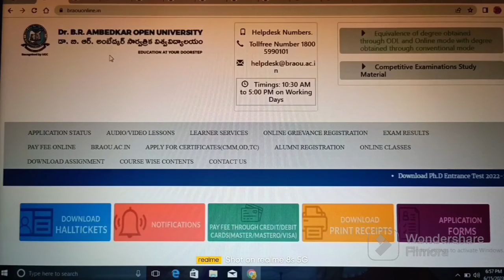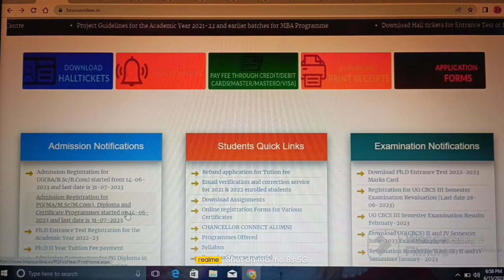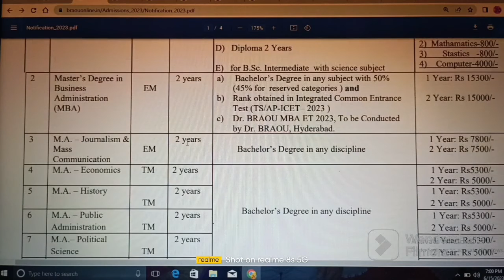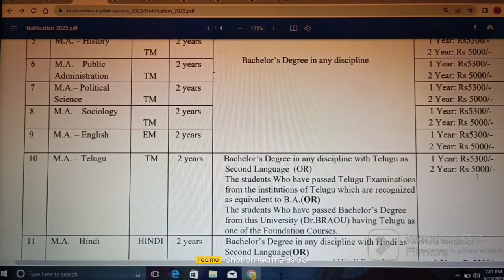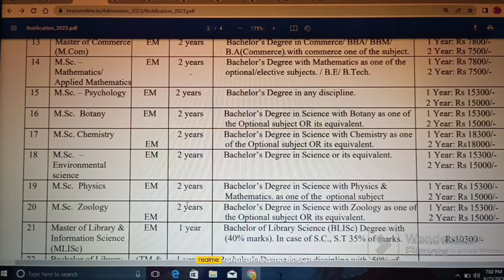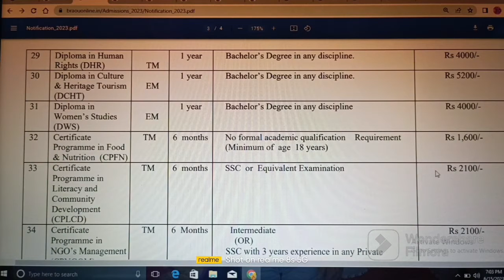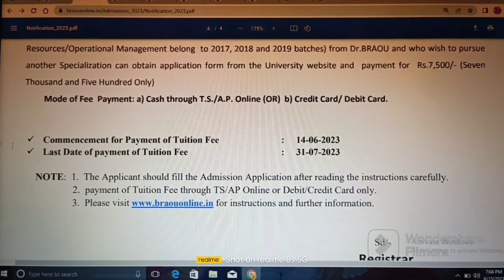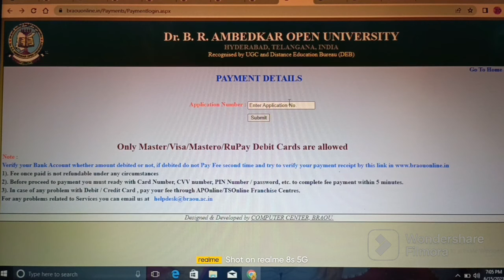PG/PG DIPLOMA/DIPLOMA & CERTIFICATE COURSES ADMISSIONS- 2023 @ ELIGIBILITY: 10th/INTER/DEGREE /BRAOU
Important Links:

(1) Click on below link for official website of PG/PG DIPLOMA/DIPLOMA & CERTIFICATE COURSES ADMISSIONS- 2023